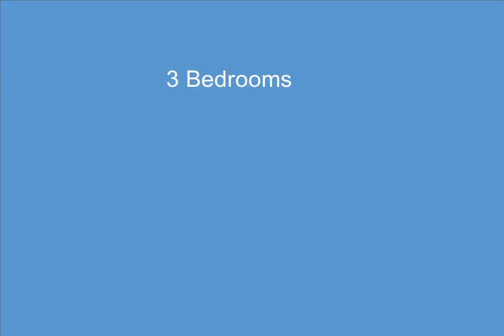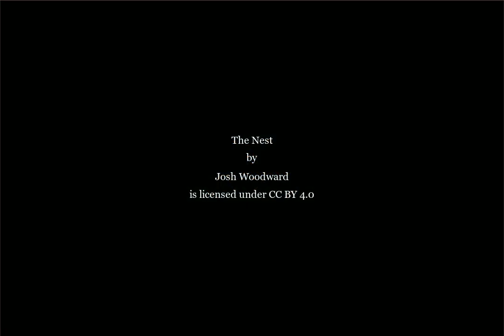25160 Waycross, Southfield, MI - 2200028763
3 Bedrooms, 2.0  Bathrooms, $245,000, MLS# 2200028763

Country living in the city! 2,244 sq ft huge sprawling ranch located on .79 acre of wooded privacy with 4 car heated garage/man cave. This is a car collectors dream.Gorgeous custom kitchen w/Kraftmaid hickory wood cabinets,soft close doors/drawers,granite counters,backsplash,stainless steel appliances,collector vintage island/snack bar & pass thru to great/rec room. 2 fireplaces:living room has brick wall fireplace,family room has a marble surround fireplace. 3 large bedrooms(one has a built in desk)w/good size closets. 2 full baths.Cedar closet.Circular open flr plan makes entertaining a dream.Enjoy mother nature,wild life & the serene,beautiful setting backing to Pebble Creek through walls of windows.Patio & fenced in area off great room/rec room wonderful for children & pets.New in 2011:kitchen,appliances,new tilt in Hanson windows for easy cleaning,boiler furnace w/separate zones,water heater,garage addition,laundry rm updated with washer/dryer & ceramic floor.Driveway just sealed.